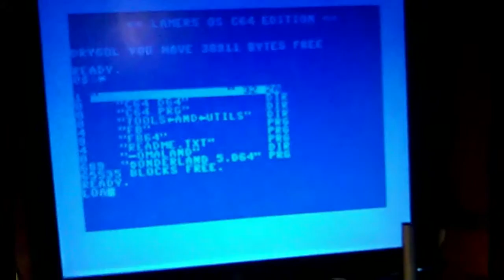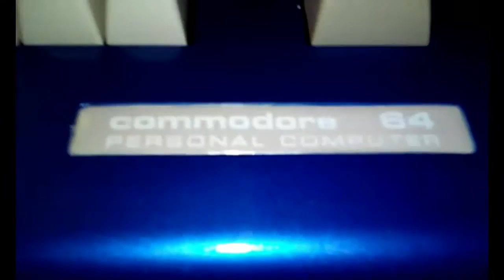C64 the great refurbishing - blue